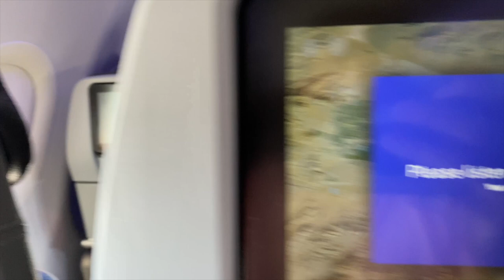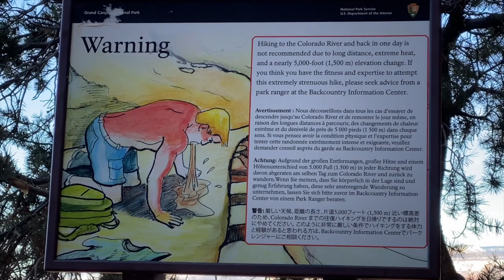Ever wondered what this Captain does with his time-off the Yacht?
We all get a pretty good idea of what Yacht Crew do on a day to day basis when guests are onboard, but what about when you have time off?

This time round I was lucky enough to sneak out to the mountains and check out some amazing national parks here in the US.  The best part is I got to spend it with my family.
Now while this might not be directly related to Yachting, this gives you a little behind the scenes of why we work so hard when we are onboard, so that we can enjoy the time we have off!

Without a doubt the hardest part of my job is being away from my family, so being able to spend such an amazing week with them, and to be able to share it with you is awesome!

So without giving away too much,... dive on in and please do like the video, share it and comment too!

If you enjoyed it,... there is more footage from two other parks just waiting to be edited!

If you are looking to get into Yachting, be it to buy, build or sell a yacht, Or,. even as crew, I have some links to both my brokerage, and also some great resources for crew too.